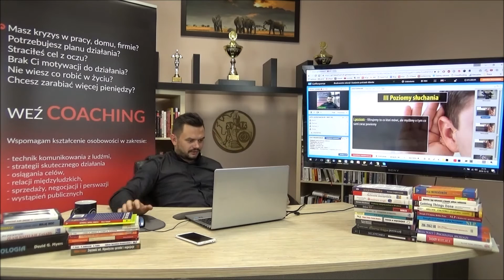Jak słuchać klienta w rozmowie telefonicznej? 3 poziomy słuchania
00:00 – Wstęp
00:19 – Pierwszy poziom słuchania – czego unikać?
03:02 – Drugi poziom słuchania, czyli od czego zacząć?
04:12 – Trzeci poziom słuchania – najwyższy poziom skupienia?